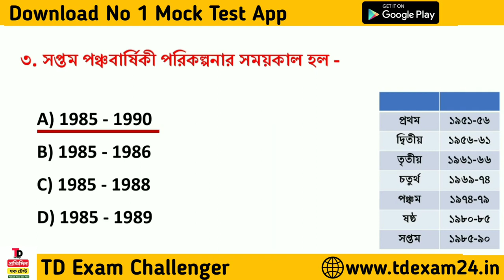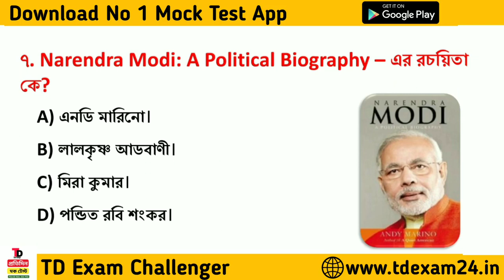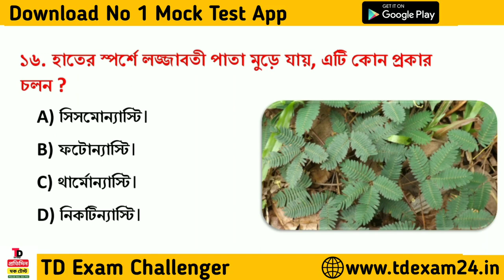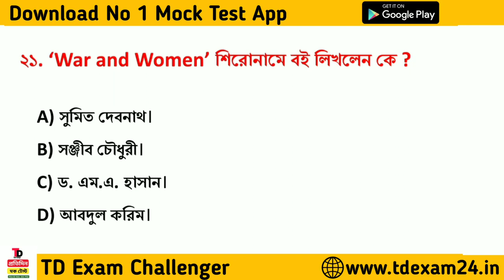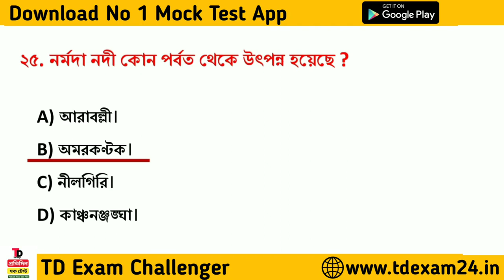Kolkata Police Practice Set 08 |Kolkata Police Exam Special GK Mock Test |KP Exam GK Express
Welcome to our WBP/KP GK Class. In this class, we will cover some important general knowledge topics that will help you prepare for various competitive exams.

Class Topics :-
KP CONSTABLE & Lady Constable
KP Constable Preliminary Exam 2023
KP Constable GK Class 2023
WBP GK Discussion Class